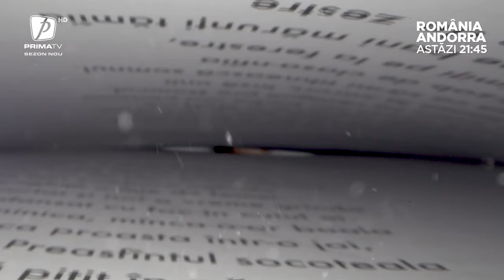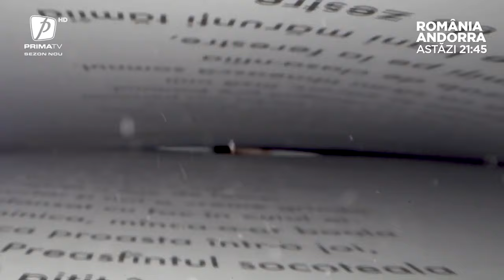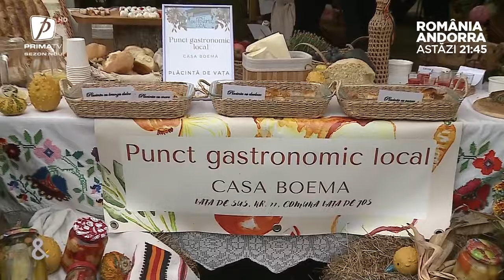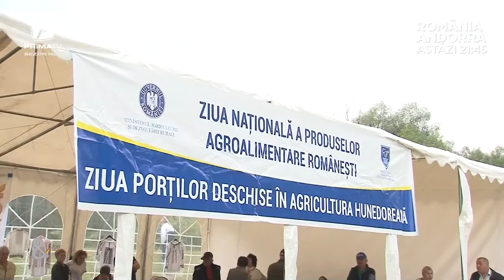Poezie și delicatețuri cu Mircea Dinescu - 15 octombrie